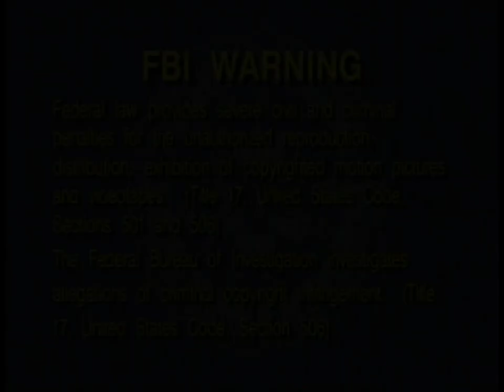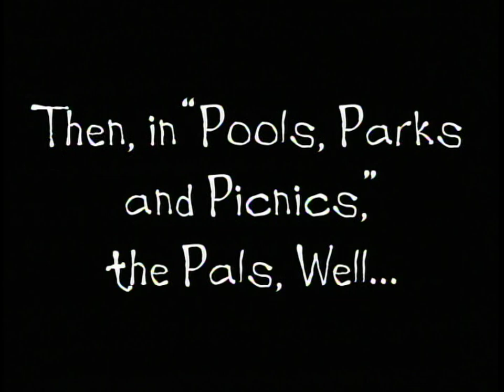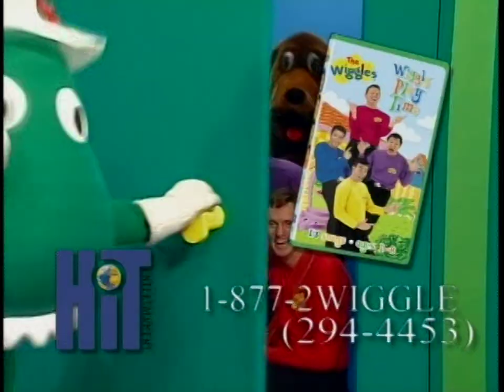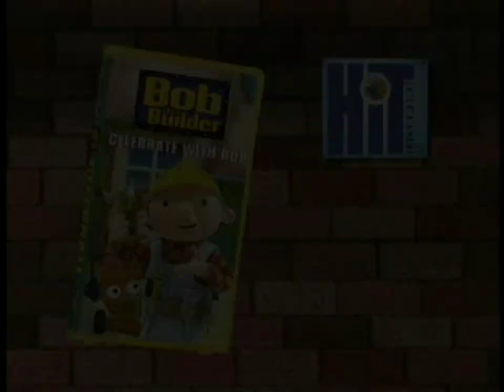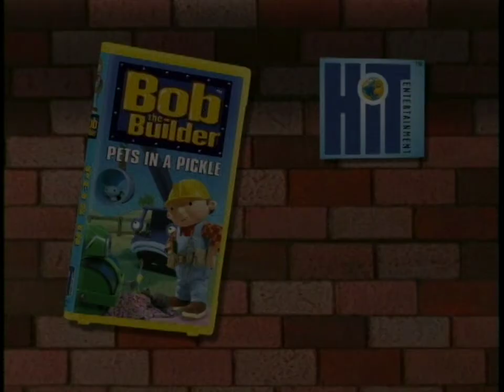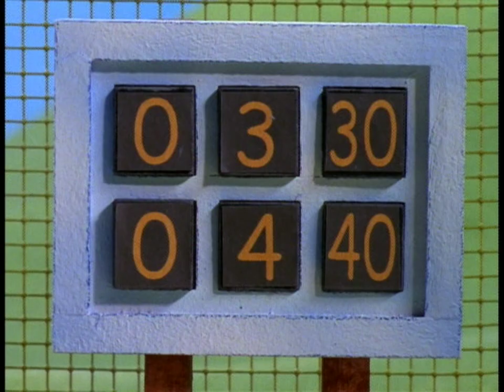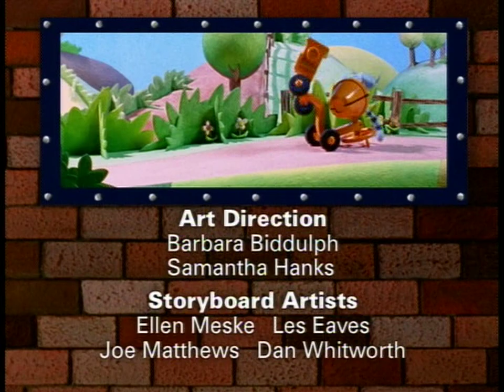Bob the Builder | The Big Game (Full US DVD) [60fps]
Game time is hours away, but Bob the Builder and his friends are ready to play! As Wendy and the machines are prepping the soccer field for the big game, Spud sends the line-marking machine running amok. Can everyone fix the line before the game? Yes, they can! Then, it's almost time for tennis when the merry builders put the finishing touches on the tennis court. Unfortunately, Spud falls flat into the gooey green asphalt that Dizzy has just poured! Never fear. This team is unstoppable! And not even Spud can keep the builders down Ready! Set! Work!

0:00 - Trailers

Episodes & Shorts:
5:50 - Wendy's Busy Day
15:37 - Bob's Bucket
17:24 - Wallpaper Wendy
26:10 - Mrs. Potts' Paint Pots
27:57 - Wendy's Big Game
36:43 - Dizzy Scores a Goal
38:30 - Wendy's Tennis Match
47:17 - Wendy's Watering Can